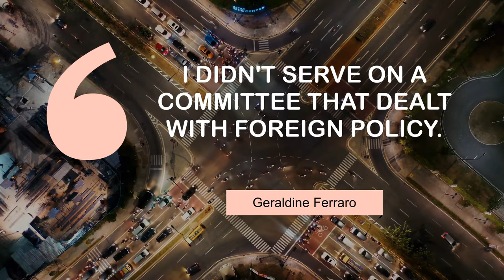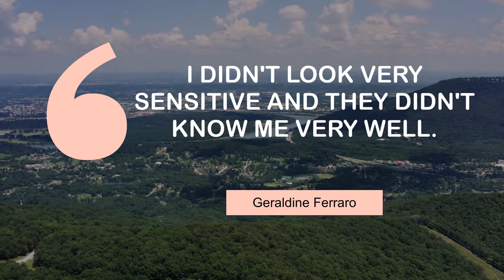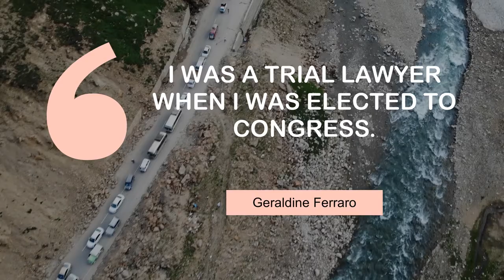Geraldine Ferraro's Inspiring Quotes | @MyMotivationMantra | Your Motivation Mantra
Popular Quotes of Geraldine Ferraro | Your Motivational Dose

00:00 You people married to Italian men, you know what it's like. - Geraldine Ferraro
00:24 I didn't serve on a committee that dealt with foreign policy. - Geraldine Ferraro
00:42 I don't like to practice ahead of time what I'm going to say. - Geraldine Ferraro
00:59 Vice president - it has such a nice ring to it! - Geraldine Ferraro
01:16 I didn't look very sensitive and they didn't know me very well. - Geraldine Ferraro
01:33 I do believe in the power of prayer. - Geraldine Ferraro
01:50 But I do think its necessary to have debates. - Geraldine Ferraro
02:07 I was a trial lawyer when I was elected to Congress. - Geraldine Ferraro
02:24 You don't have to have fought in a war to love peace. - Geraldine Ferraro